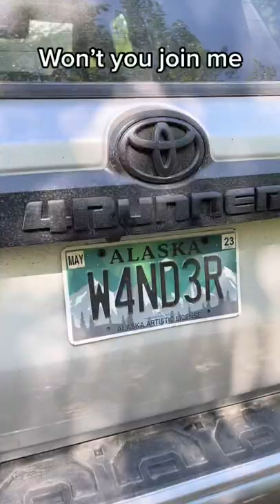Gorgeous views snagging sockeye in Seward, Alaska 🎣✨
Shop the gear and accessories we use for our life in Alaska on Amazon